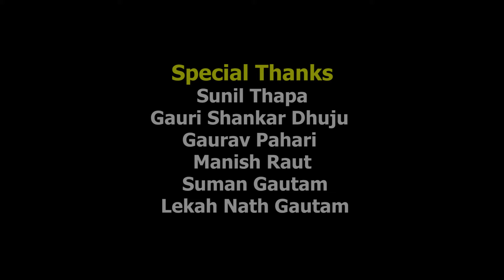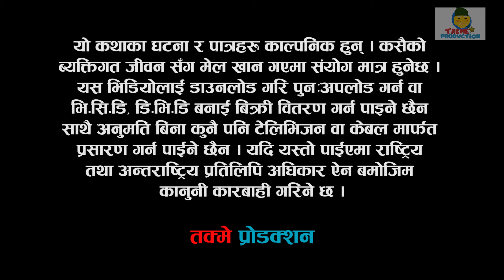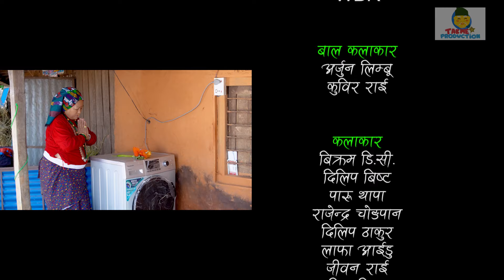फुर्के न:1 भाग 84 II Furke No.1II NEW EPISODE II माईलीको मेसिन II Wilson Bikram Rai II 11 June 2023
Wilson Bikram Rai(फुर्के)
Aruna Karki (तरुनी)
Laxana Rai (बलढयाङ्गरी )
Prakash Prasai ( हड्बडे साईला )
Rajan Karki (डबके )
Bipen Prasai (बनकाईलो )
Bishal Younghang (फर्सी टाउके )
Nabin Khawas ( चीबे )
Ukesh Limbu (लेलेपेते )
Arjun Limbu (मोटु नानी )
Kubir Rai (पत्लु नानी )
Shyam Rai
Kabita Ale
Buddhi Tamang
Rajani Gurung
Saru Dahal
Sita Rai
Bipen Prasai
Bishal Limbu
Kiran Limbu
Raju Ghimire
Jushu Rai
Purna Thatal
Bikram Dhimil
Rachana Tamang

Crew:
Writer/Director: Wilson Bikram Rai WBR
Producer: Dilli Bdr Rai, Prayasha Rai, Darpan Gautam
Cinematography: Bikram DC
Editor: Rabindra Khadka (Silver Shine Entertainment)
Lyrics/Music/Vocal: WBR